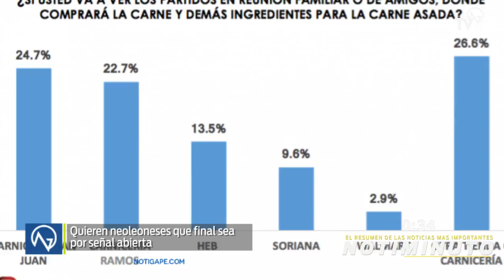Las noticias al minuto